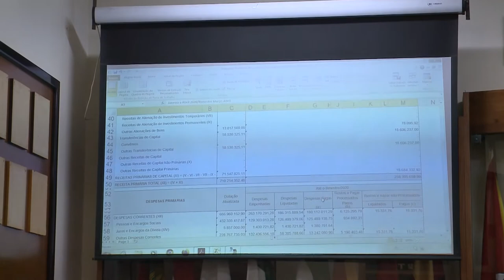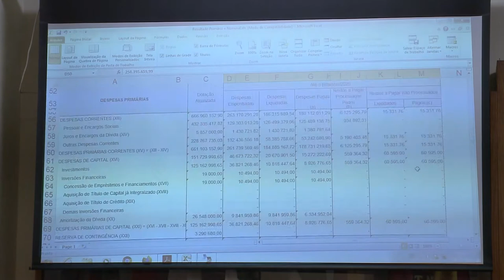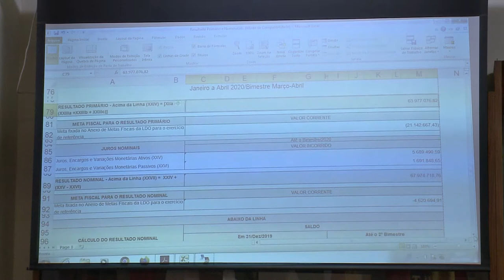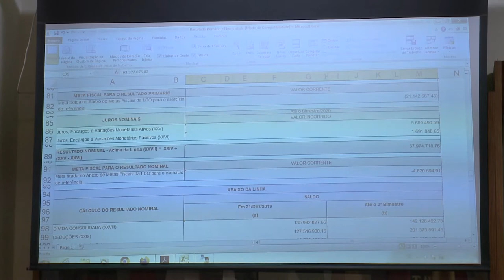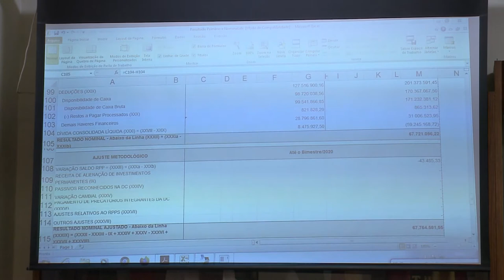Audiência Pública - Demonstrativo de metas fiscais 1 quadrimestre de 2020